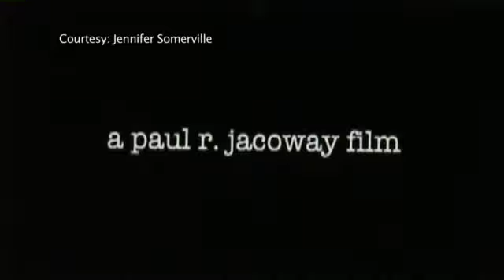Items stolen from dead filmmaker